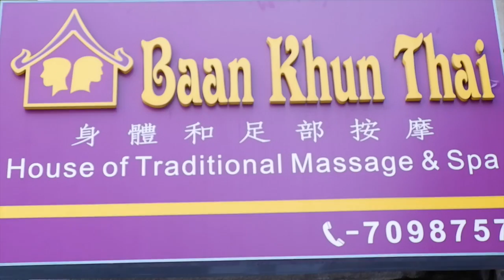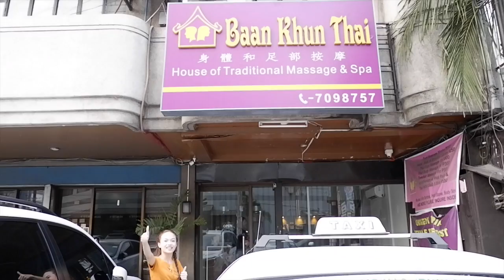My 3 Day Vlog // Andree Bonifacio ♡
Your Face Sounds Familiar Kids Grand Showdown this weekend! And don't forget to vote on sunday :) To vote text "YFSF AC" to 2366